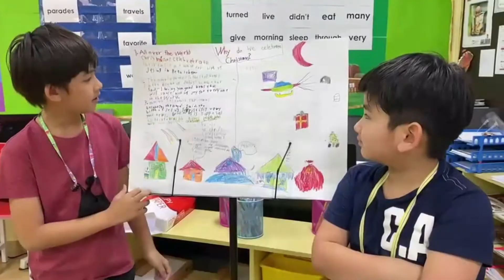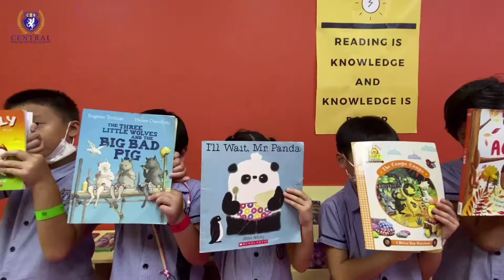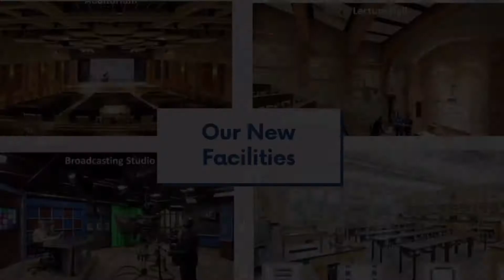CENTRAL INTERNATIONAL SCHOOL INTRODUCTORY VIDEO